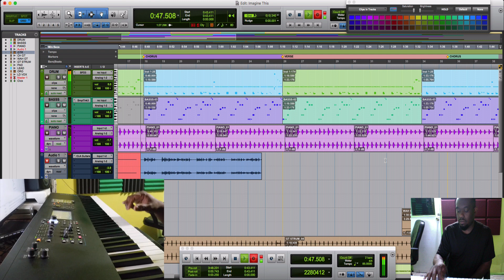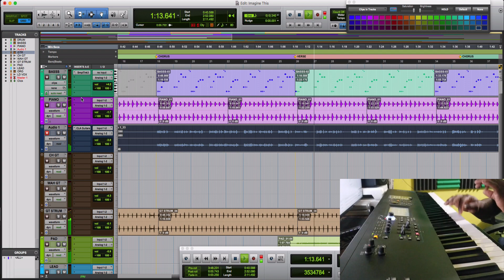Recording Reggae Mute Guitar